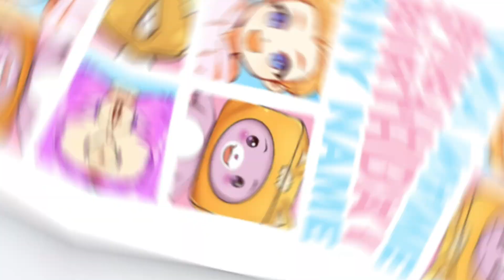LankyBox Edit Way Back Home